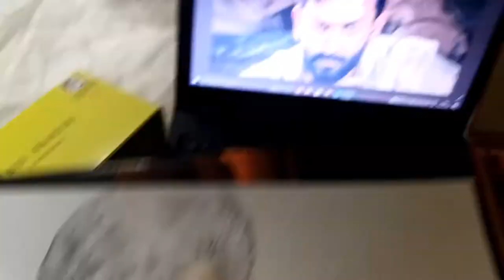Prithviraj Sukumaran/ Kaduva First look/ Pencil art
Portrait drawing- Upcoming Malayalam movie- KADUVA - superstar prithviraj in Kaduva/ first look poster/kaduva movie trailor